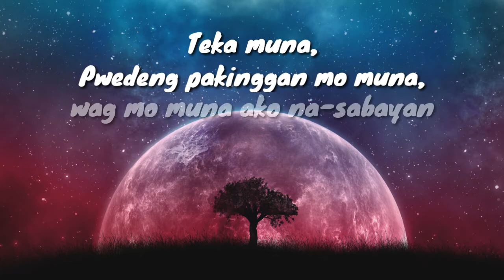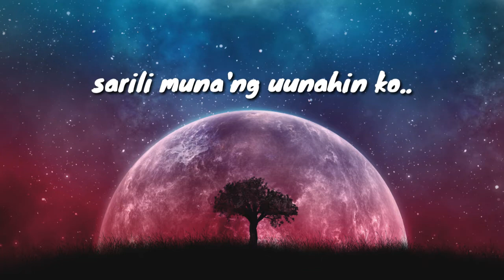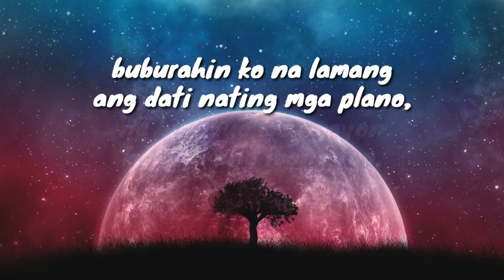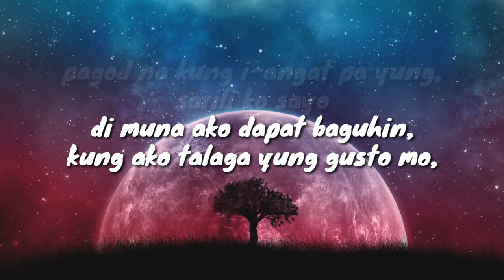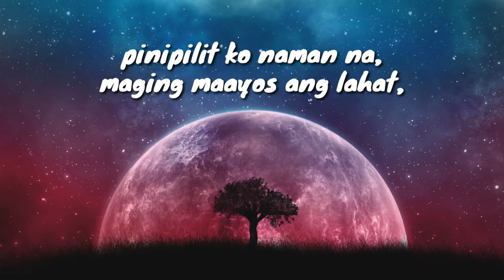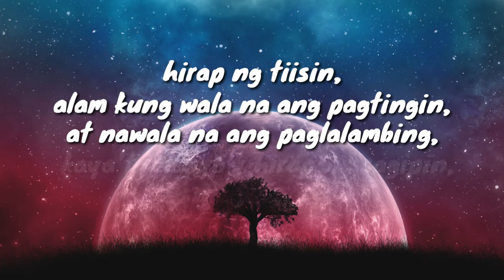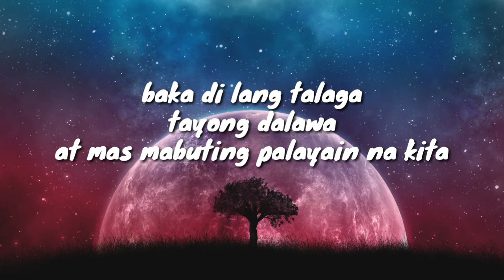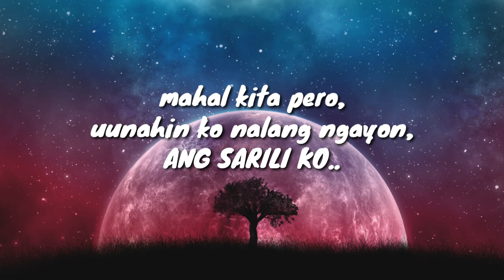Baka di' Tayo -Yayoi,Yosso,Lopau (420 soldierz/LC BEATS) LYRICS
420recordsOfficial